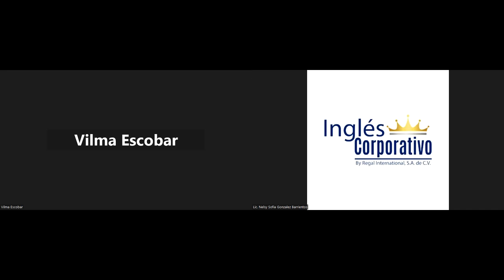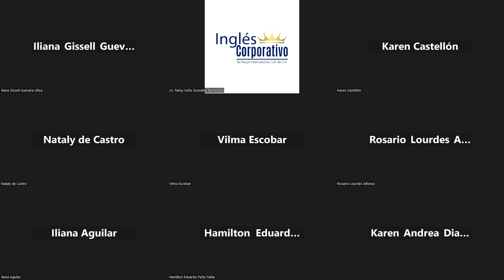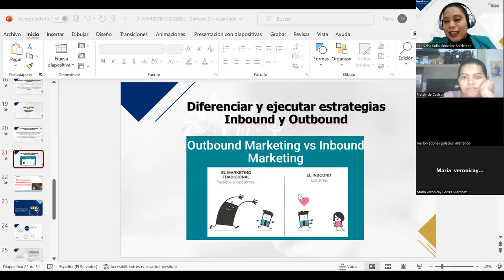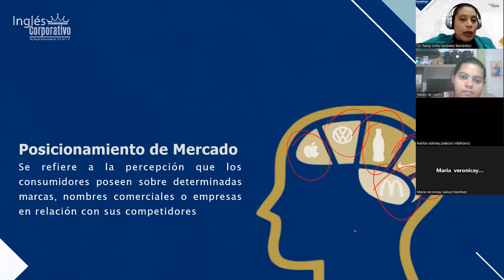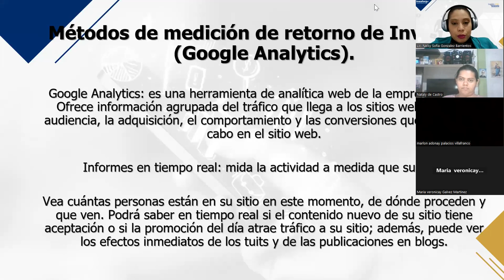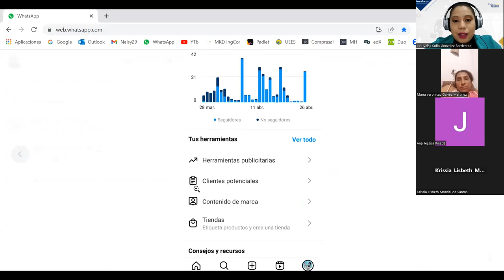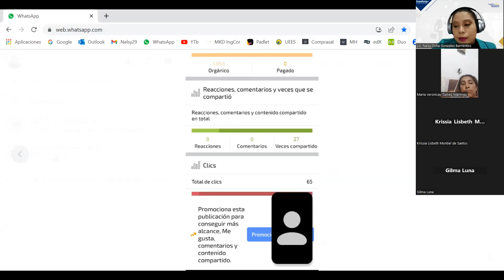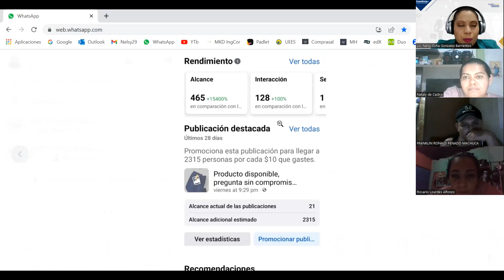Sesión 12 - 27/04/2023 - MKT-01-8-9-PM-04-23 - GONZALEZ –MÉTODOS DE MEDICIÓN RETORNO DE INVERSIÓN